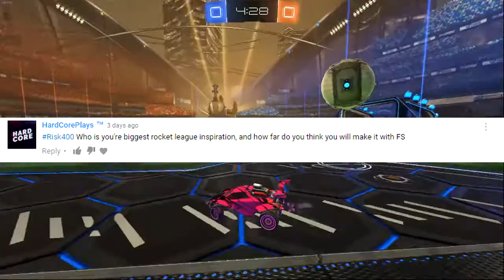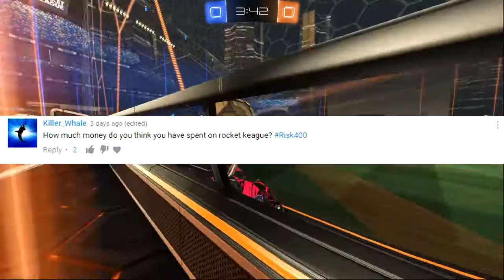400 SUBSCRIBER Q&A - GIVEAWAY?!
35 Likes And I'm Giving Away An Amazing Item!